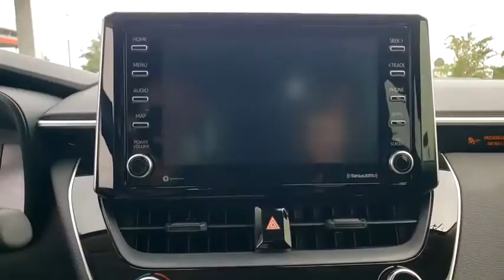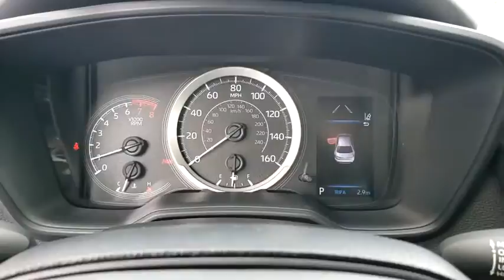2021 Toyota Corolla Davenport, Celebration, Kissimmee, Lakeland, Sebring, FL MJ135889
Blizzard Pearl New 2021 Toyota Corolla available in Davenport, Florida at Miracle Toyota. Servicing the Celebration, Kissimmee, Lakeland, Sebring, FL area.

Miracle Toyota
37048 US-27

Recent Arrival!Blizzard Pearl 2021 Toyota Corolla LE 1.8L I4 DOHC 16V4-Wheel Disc Brakes 6 Speakers ABS brakes Air Conditioning AM/FM radio Apple CarPlay/Android Auto Auto High-beam Headlights Automatic temperature control Brake assist Bumpers: body-color Delay-off headlights Driver door bin Driver vanity mirror Dual front impact airbags Dual front side impact airbags Electronic Stability Control Emergency communication system: Safety Connect with 3-year trial Exterior Parking Camera Rear Front anti-roll bar Front Bucket Seats Front Center Armrest Front reading lights Front wheel independent suspension Fully automatic headlights Heated door mirrors Illuminated entry Knee airbag Low tire pressure warning Occupant sensing airbag Outside temperature display Overhead airbag Panic alarm Passenger door bin Passenger vanity mirror Power door mirrors Power steering Power windows Premium Fabric Seat Trim Radio data system Radio: Audio Rear anti-roll bar Rear seat center armrest Rear side impact airbag Rear window defroster Remote keyless entry Security system Speed control Speed-sensing steering Split folding rear seat Steering wheel mounted audio controls Tachometer Telescoping steering wheel Tilt steering wheel Traction control Trip computer Variably intermittent wipers and Wheels: 16 Wide Vent Steel.Factory MSRP: $22027 30/38 City/Highway MPG